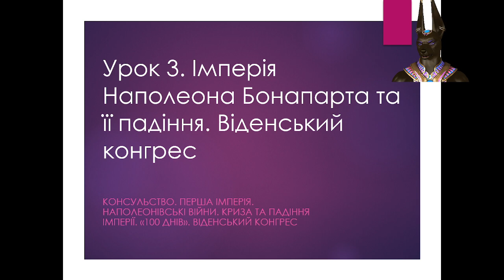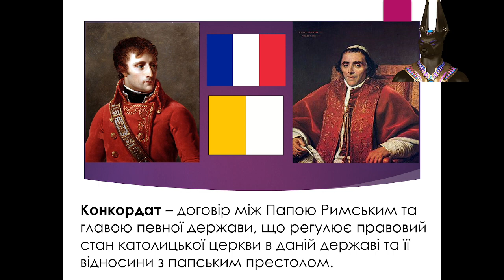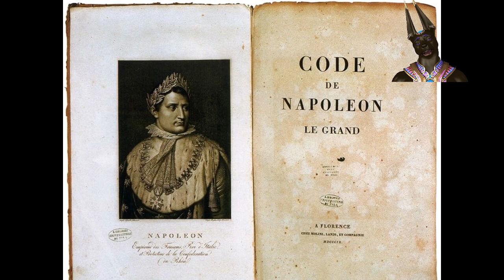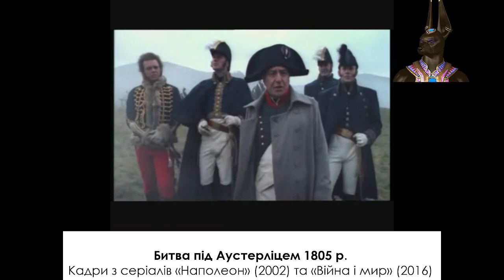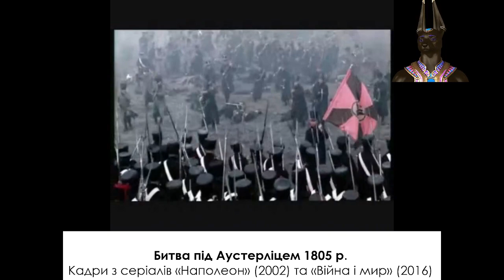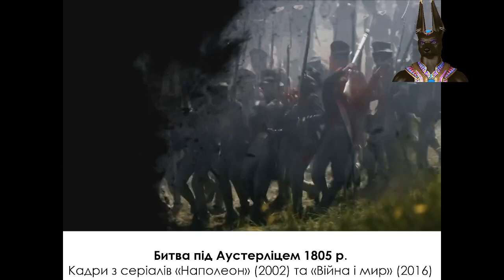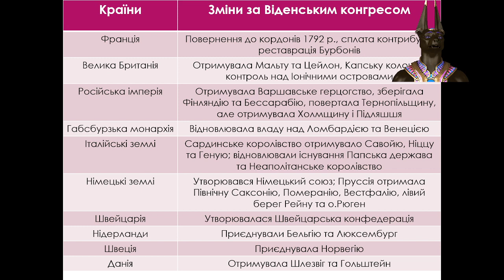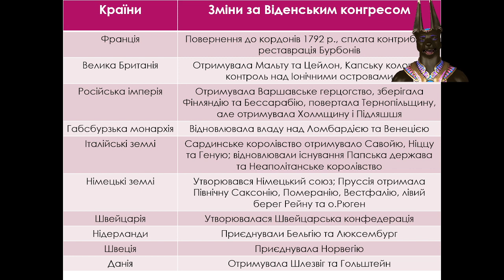9 клас. Всесвітня історія. Урок 3. Імперія Наполеона Бонапарта та її падіння. Віденський конгрес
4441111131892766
Монобанк

Консульство. Перша імперія. Кодекс Наполеона. Наполеонівські війни. Трафальгарська битва. Аустерліц, Бородіно, Лейпциг, Ватерлоо. Реставрація Бурбонів. "100 днів" Наполеона. Віденський конгрес